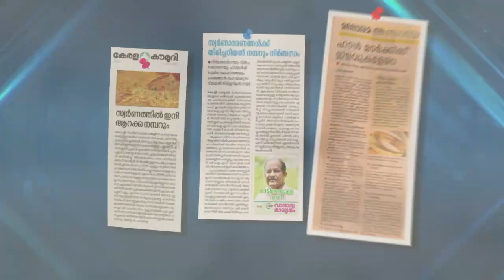സ്വവർഗ്ഗ വിവാഹത്തിന് വഴങ്ങാത്ത കൂട്ടുകാരനെ യുവാവ് കൊന്ന് വെള്ളത്തിൽ താഴ്ത്തി.